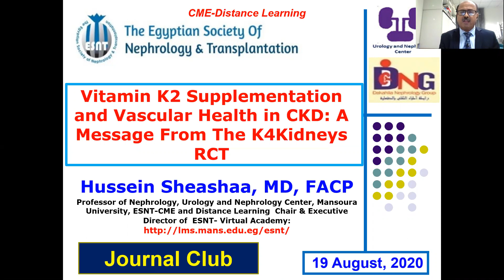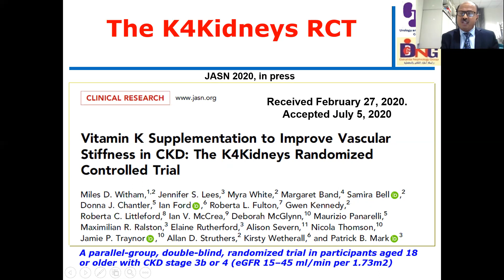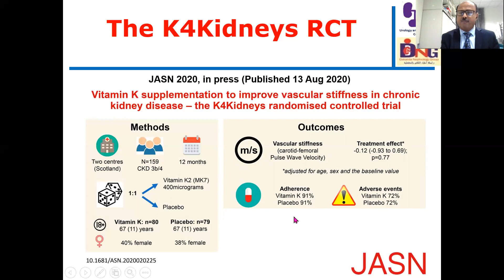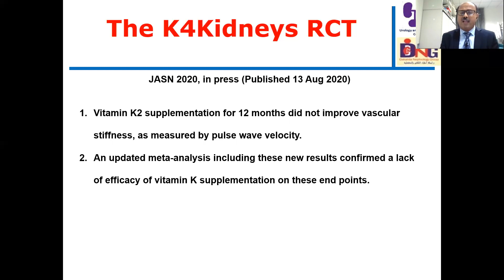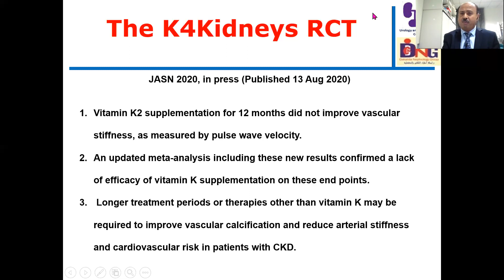Vitamin K2 and Vascular Health in CKD August 2020 Update. Prof. Hussein Sheashaa, 19 August 2020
Vitamin K2 Supplementation and Vascular Health in CKD: A Message From The K4Kidneys RCT. Prof. Hussein Sheashaa, 19 August 2020